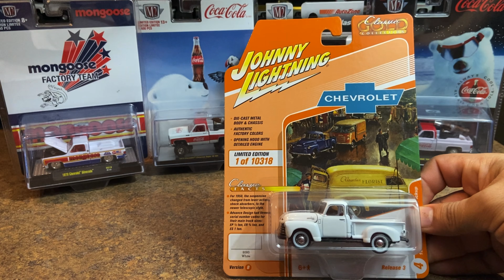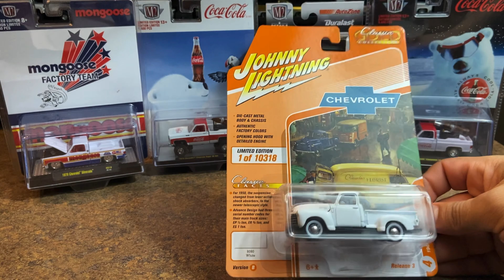Super destape de trokas chevrolet 🤛🏼🤛🏼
Un super destape y ver a detalle  cada una de estas troconas